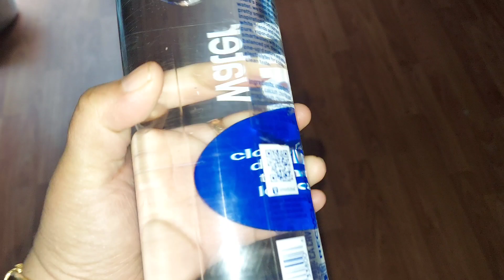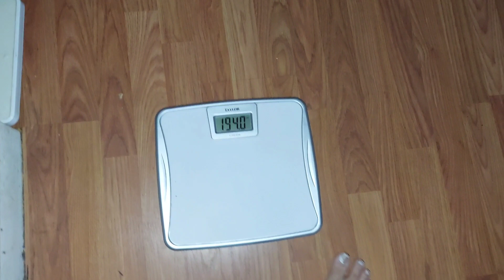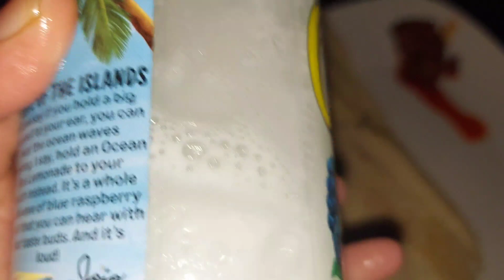DAY-3 OMAD//one meal a day//telugu // deit plan//intermitted fastting